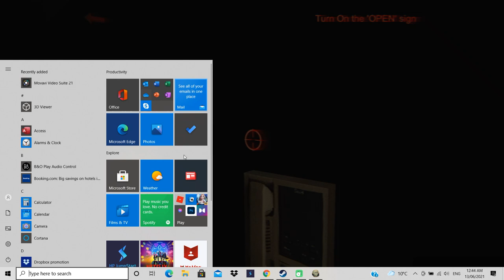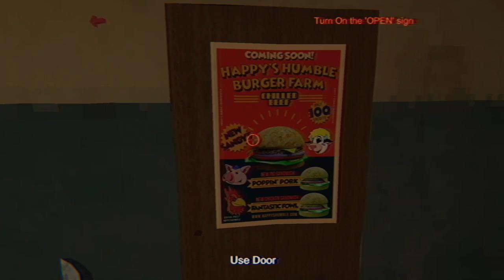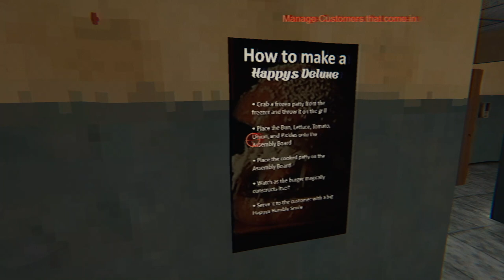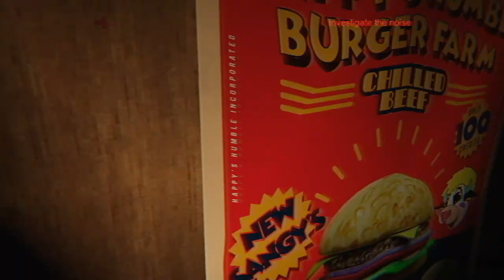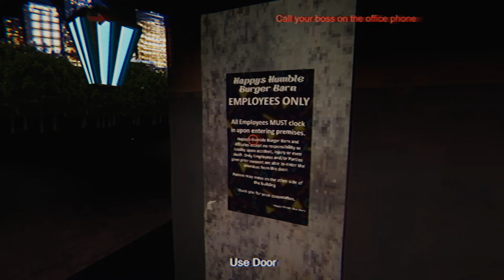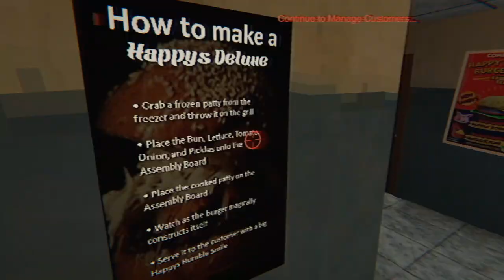Happy's Humble Burger Barn Complete Playthrough (No Commentary)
triple upload time whoooooooo